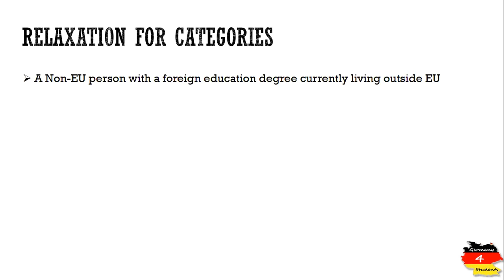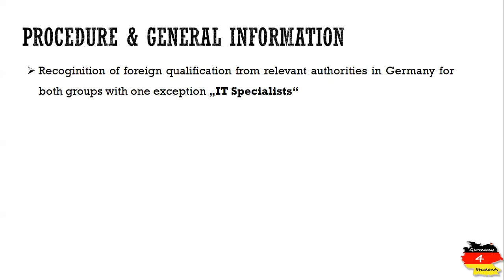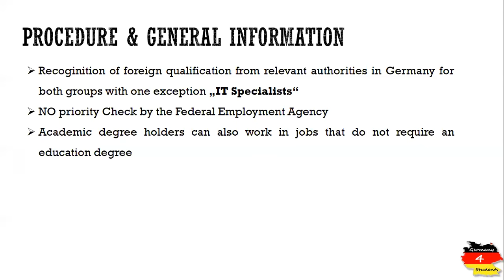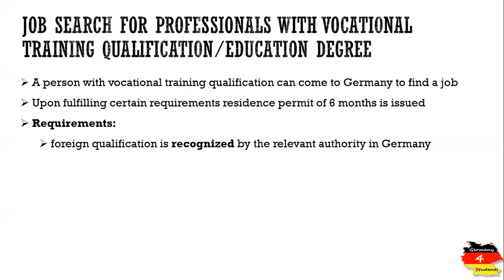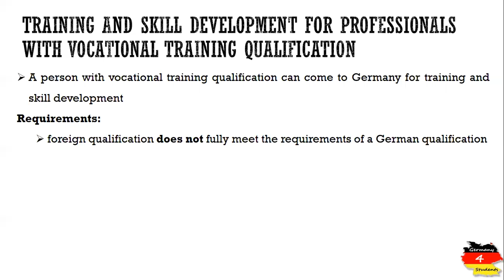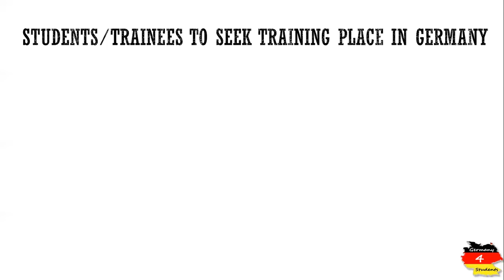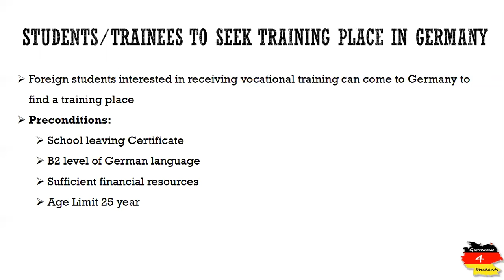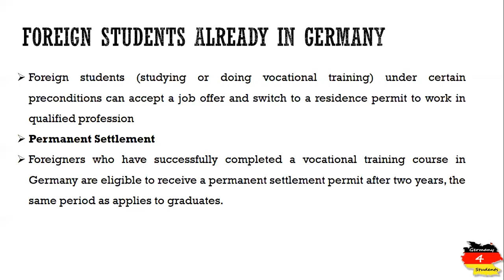Job Seeker Visa Germany | Work Search Visa Germany | Skilled Immigration Act Germany March 2020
Job seeker visa or work search visa has become easier through the changes in the skilled immigration act in march 2020. Qualified professional can apply for work search visa for Germany with more ease. Non EU applicants can apply for work permit for Germany either after the completion of vocational training qualification or they can apply for a training place in Germany provided that certain requirements are fulfilled in each case.
If the qualified professional possess an employment contract or a specific job offer, and a qualification recognized in Germany, there will be no priority check by the federal employment agency. However, The Federal Employment Agency will still verify the employment conditions.
Work search visa for Germany can also be issued to the education degree holders. The education degree holder are given an option to work in other professions that are related to their qualification and that usually demands vocational, non-academic qualification. This does not include auxiliary and semi-skilled professions: the qualification has to be required.
Professionals holding a vocational training qualification can apply and come to Germany on job search visa. The duration of Germany work search visa will be 6 months in this case. Some requirements have to be fulfilled by the vocational qualification holders in order to get work permit for Germany.
If the recognition of foreign qualification in Germany does not meet all requirements, applicants can come to Germany to acquire further training and skills.
If certain requirements are met, applicant can come in Germany to search for a training place.
Similarly the foreign students already living in Germany have the option to start a job, if they find one during their studies and change the residence permit which allow them to work.
Non EU people who have successfully completed a vocational training course in Germany are eligible to receive a permanent settlement permit after two years, the same period as applies to graduates.
This clearly shows that the work search visa for Germany has introduced many relaxation for the non EU professionals.